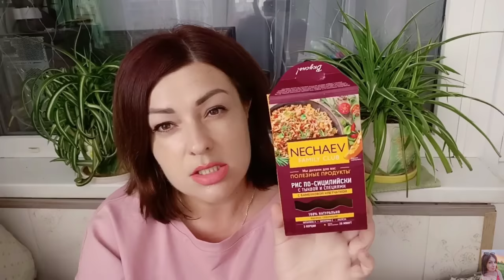❤️ FABERLIC БЕЗ ПРИКРАС! ЧЕСТНЫЕ ОТЗЫВЫ. МНОГО ПУСТЫХ БАНОЧЕК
ВСЕМ ПРИВЕТ!!!
В этом видео  много пустых баночек FABERLIC. Расскажу почему понравились или не понравились те или иные средства фаберлик. Дом фаберлик, питание Nechaev, декоративная и уходовая косметика, новинки фаберлик. Честные отзывы.